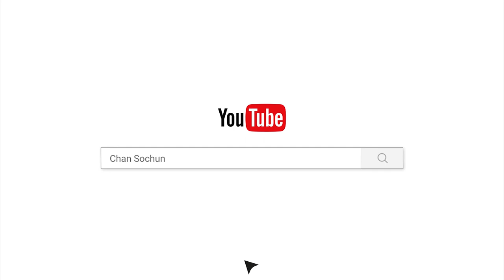កុំពូកែ/បទពិចារណា/ចាន់ សុជន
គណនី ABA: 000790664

ហ្វេសប៊ុក
Chan_Sochun ចាន់_សុជន វត្តប្រាសាទស្រះកណ្តាល_#(ខ្ចាស់)"